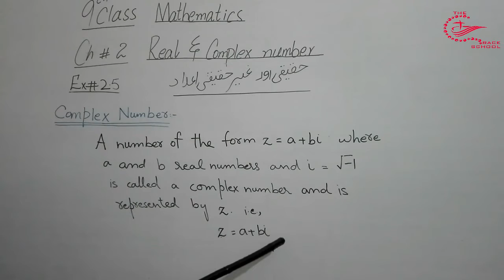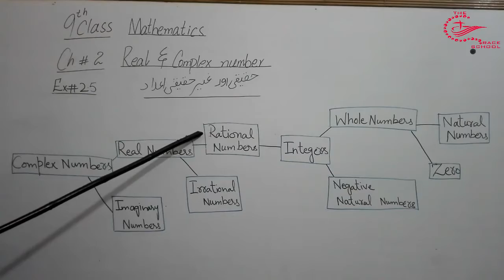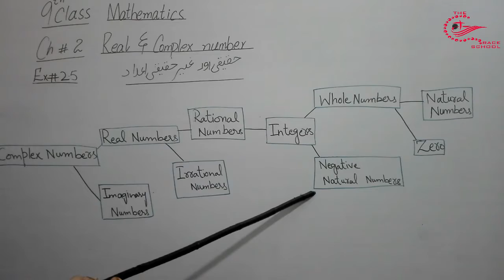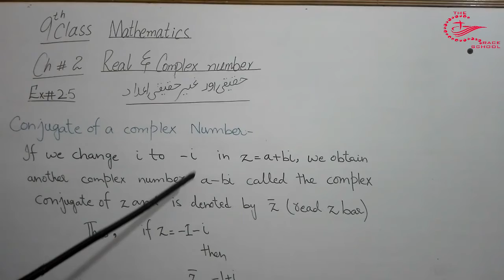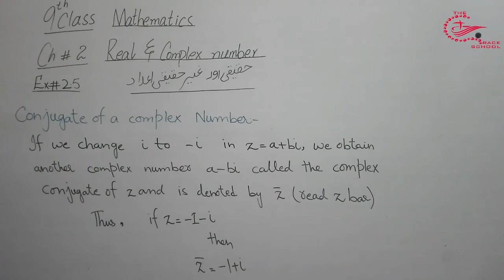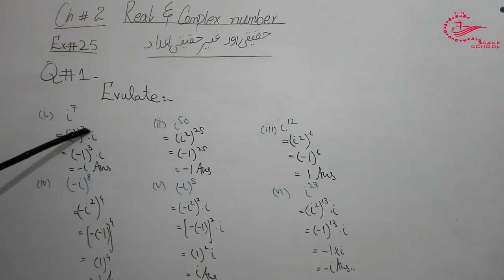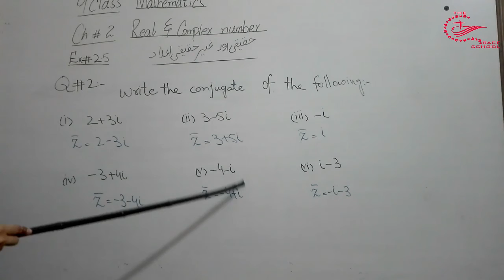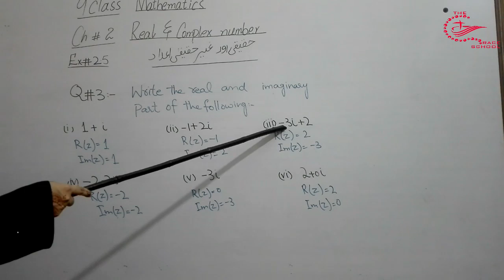class 9th| mathematics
In this lecture you will learn about ex#2.5